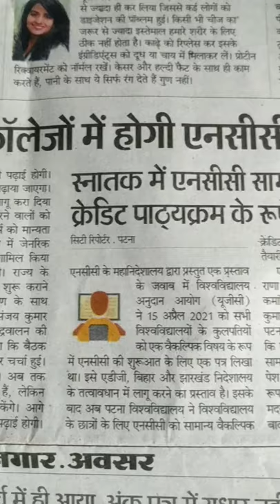Patna University & Patliputra University अब शुरू होगी NCC की पढ़ाई, NCC GE Course update 2021